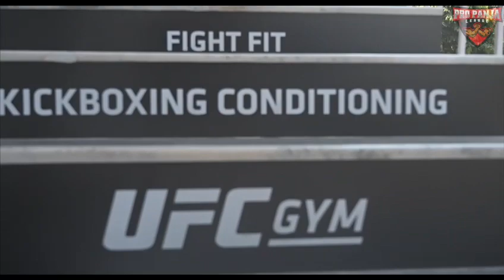UFC GYM 🤝 Pro Panja League Full Video | Arm wrestling | MMA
What an amazing event at UFC Gym in Mumbai